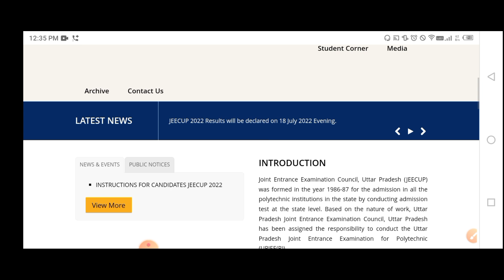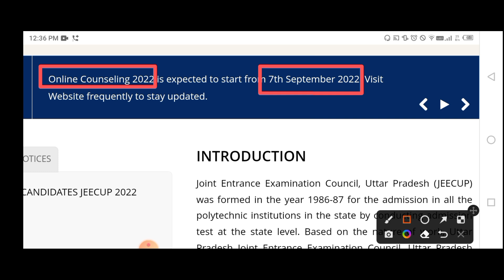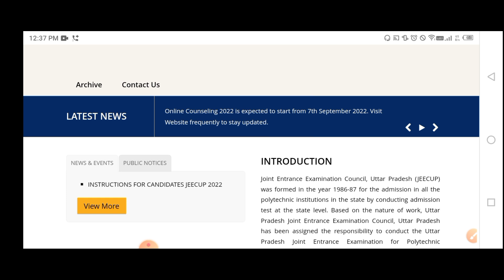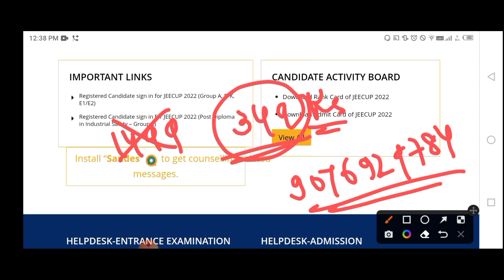Up Polytechnic Counselling Date 2022 || Jeecup counselling 2022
Up Polytechnic Counselling 2022 || Jeecup Counselling 2022

आप मात्र 349 Rs में फुल कोर्स को ले सकते है जिसमे आपको । सभी सब्जेक्ट ,सभी ब्रांच की क्लास मिल जाएगी । साथ ही आपको मिलेगा
○live Class
○Recorded class
○motivation
○PYQ
○PDF